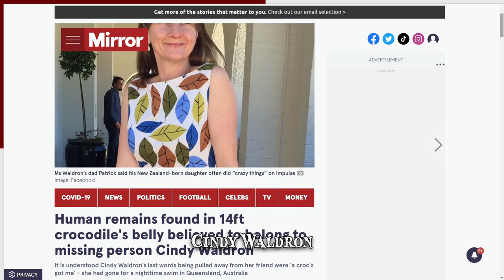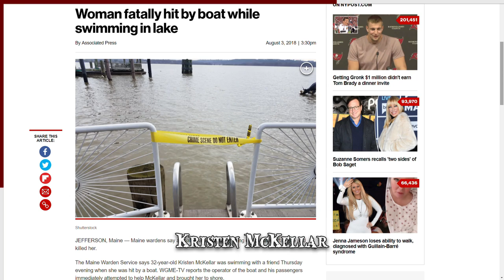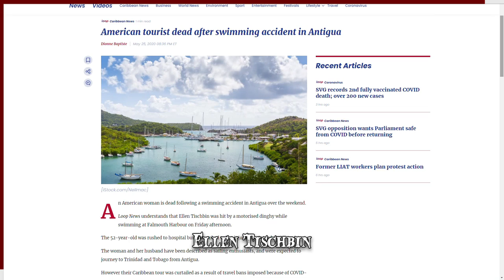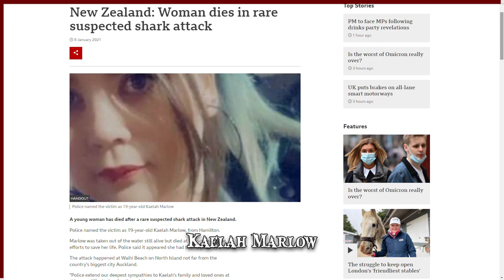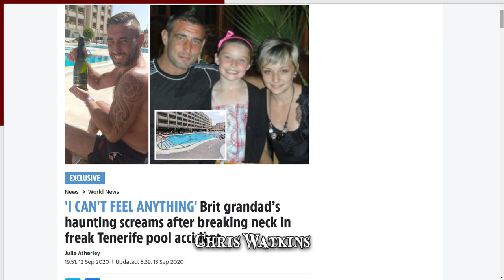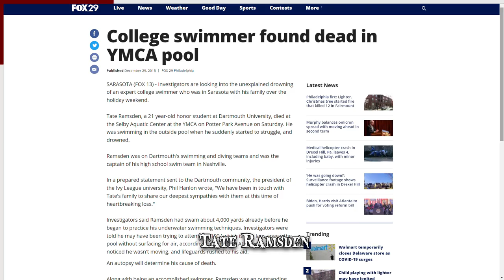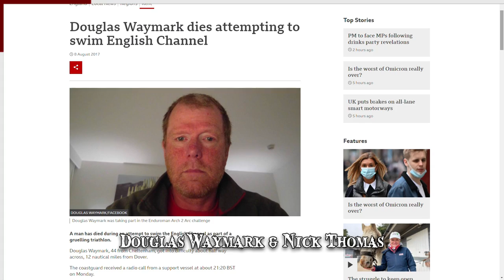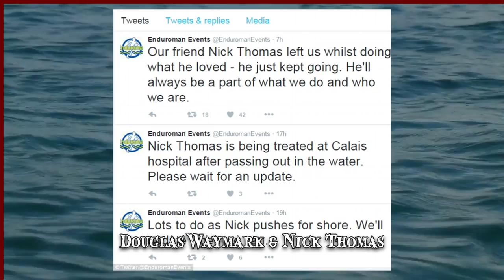When Swimming Goes Wrong